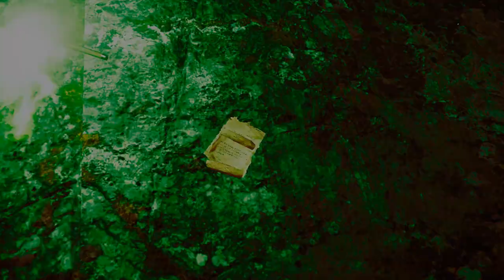Let's Play-Far Cry 4 Part 32-Getting the Final Monkey Statue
Heizgames walkthrough of Far Cry 4 on PC in 1080p. Far Cry 4 is available on PC, PS4, PS3, Xbox 360, and Xbox One.